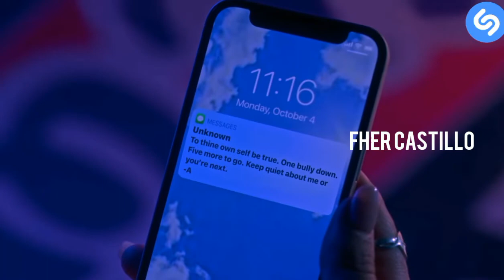La Muerte de Karen • Pretty Little Liars: Un Nuevo Pecado 1x2.